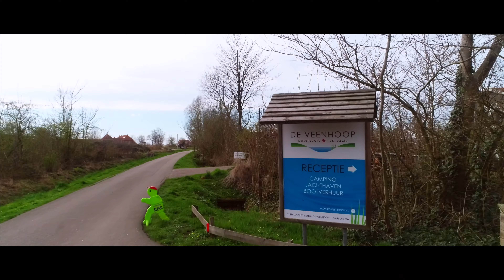1 april Primeur met drone eten laten bezorgen ( Boornbergum)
1 april fool

Primeur van  Cafetaria de bikker & Pizza & Grill Zorro  allebei gevestigd in Boornbergum (nabij drachten)

de sterke groei van eten laten thuis bezorgen zit in een sterke opmars de laatste jaren.
bevestigd dit al enkele jaren achter elkaar nu.
ook wij merken dit in onze cafetaria en in onze net geopende pizza & Grill.
en natuurlijk via de vele bestellingen die wij ook van thuisbezorgd mogen ontvangen.
natuurlijk zijn er voor elke bestelling wel bezorgers nodig.

Nu horeca personeel moeilijk te vinden word door de groeiende arbeidsmarkt moeten wij blijven innoveren.
en natuurlijk ook om onze groei door te laten kunnen gaan.
na enkele goeie gesprekken en afspraken mogen wij van gemeente smallingerland starten met onze eerste test wereldwijd! Maar dan wel in boornbergum ;)

wat onze test dan gaat worden ?
wij willen als eerste cafetaria/ pizzeria gaan bezorgen met een drone!
vliegen met een drone zitten een hoop regeltjes aan omdat het toch allemaal nog in de begin schoenen van de toekomst staat.
nadat wij de gemeente Smallingerland hebben kunnen overtuigen met onze eerste stap : dat wij alleen in Boornbergum gaan bezorgen.
natuurlijk hebben we hier een aantal duidelijke afspraken vast gelegd.
enkele hier van zijn dat wij niet lager dan 3 meter en niet hoger dan 20 meter zullen gaan vliegen.
dat de ''bestuurder'' van de drone over de juiste certificaten zal beschikken.
en dat wij eerst alleen boornbergum mogen gaan voorzien.

dit is voor ons als kleine horeca natuurlijk een groot succes en natuurlijk een grote stap richting de toekomst.
natuurlijk staat alles nog in de beginschoenen maar wij wouden zeker de eersten wereldwijd zijn om dit groots te laten worden.
via YouTube heb ik zojuist ons voorzichtige promofilmpje online gezet.

Hopelijk tot snel in het pitoreske boornbergum!